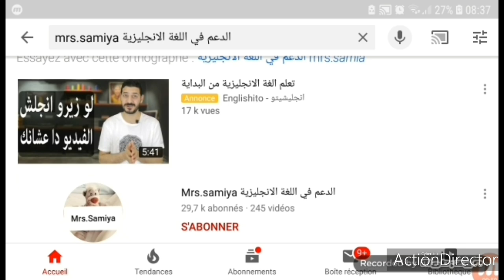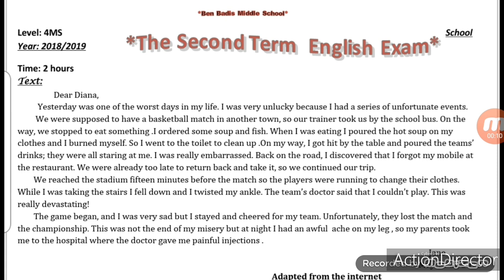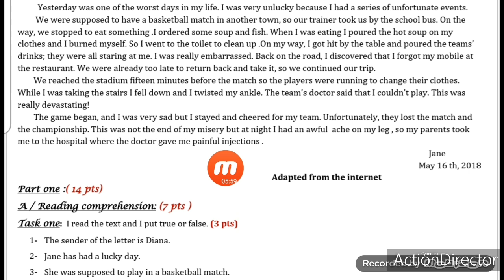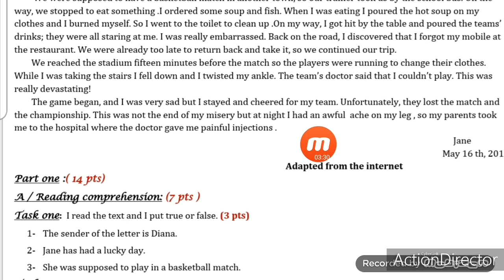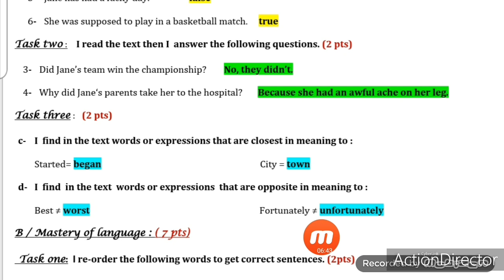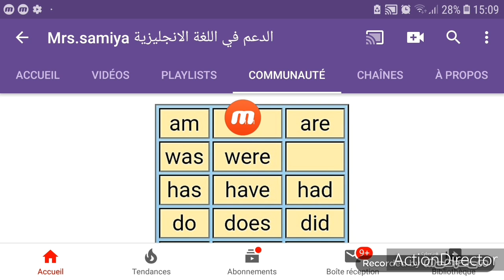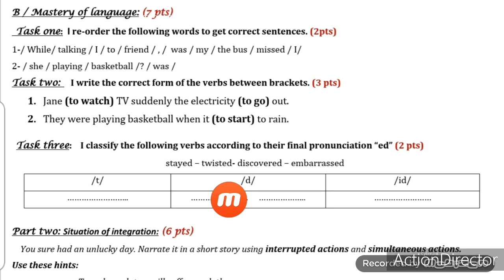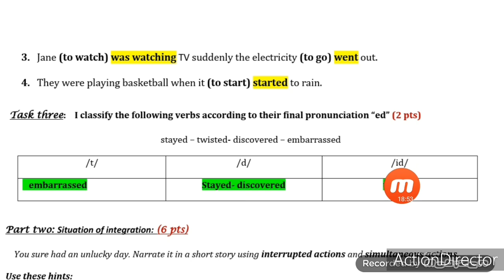اختبار الفصل الثاني ل.انجليزية الرابعة متوسط 4MS النموذج 5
اختبار الفصل الثاني ل.انجليزية الرابعة متوسط 4MS النموذج5
رابط الفيديو هو